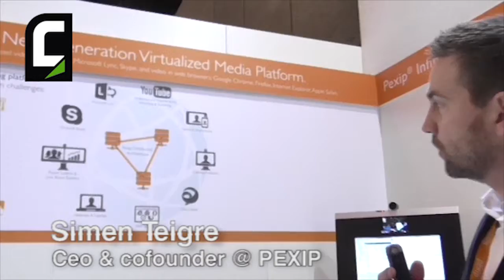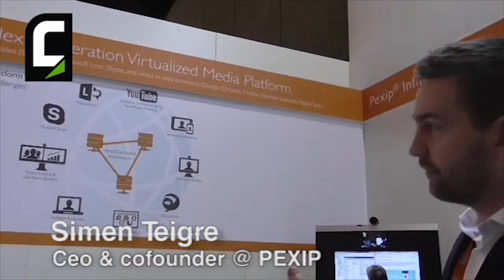Simen Teigre, Ceo & Cofounder @ Pexip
Presenta una nuova piattaforma che permette a tutti di accedere alla videoconferenza. L'azienda si trova in Norvegia, con squadra di sviluppo in UK e Norvegia, presente in 13 nazioni nel mondo.